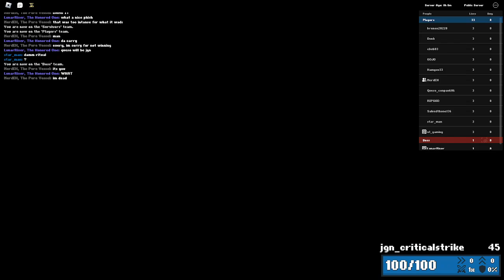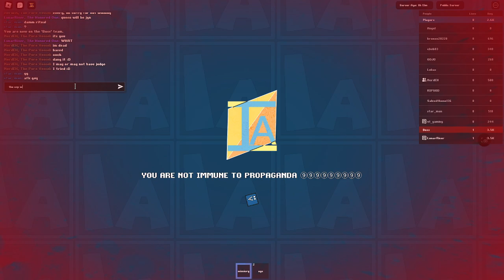IS THAT HOD WITH MIMICRY - Item Asylum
fresh baked ahhhhhhhhhhhhhhhh video